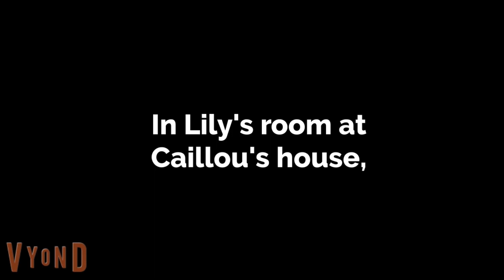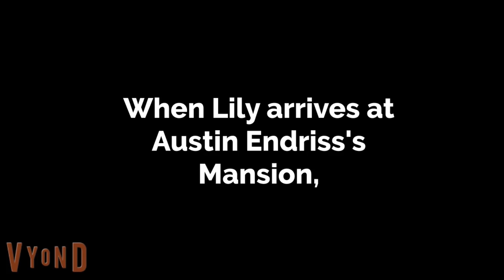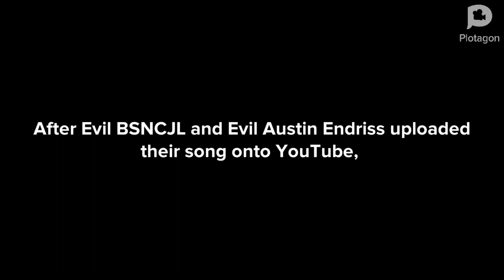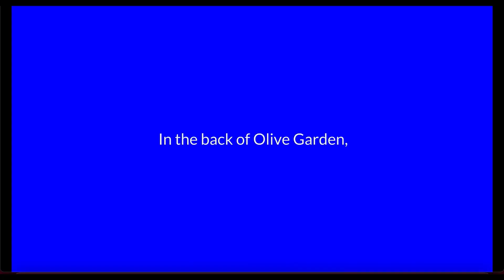Evil BSNCJL makes a Bad Song out of Me/Lily’s Life Transition Movie+Prelude